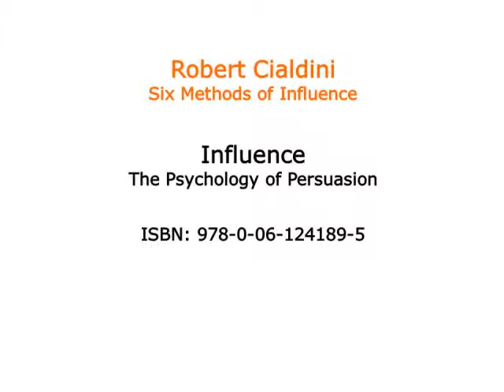"Social Proof" as a means of influence in presentations (3 of 6)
The third in a series of six short videos, in which Chris Davidson introduces the applicability of Robert Cialdini's "Methods of Influencing" to creating and delivering persuasive presentations. This video addresses how the concept of  "social proof" can be applied to presentations. Copyright, C S Davidson, 2012